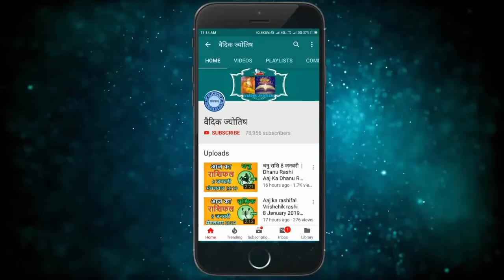सिंह राशि 21 जनवरी शुक्रवार | Singh Rashi 21 January 2022 | Aaj Ka Sinh Rashifal Leo Horoscope